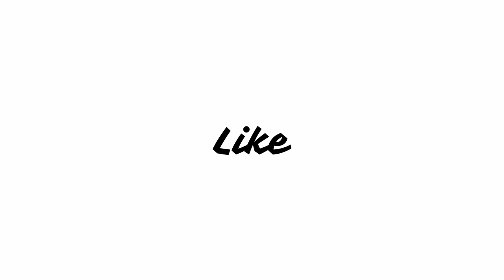Dark Season 2 ( Netflix Web Series ) Review |Andreas Pietschmann, Oliver Masucci, Karoline Eichhorn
Jonas finds himself trapped in the future and desperately tries to return to 2020. Meanwhile, his friends Martha, Magnus, and Franziska are trying to uncover how Bartosz' is involved in the mysterious incidents occurring in their small hometown of Winden. More and more people are drawn into the events orchestrated by an obscure figure who seemingly controls everything that is connected throughout different time zones.